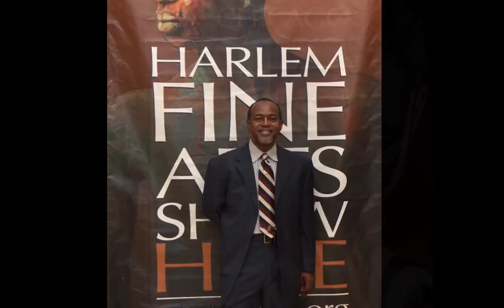2014 Harlem Fine Arts Show Chicago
In attendance were African American Artists, collectors and galleries from all over Chicago.

Gala photos/video/music, produced and performed by
Tony Smith